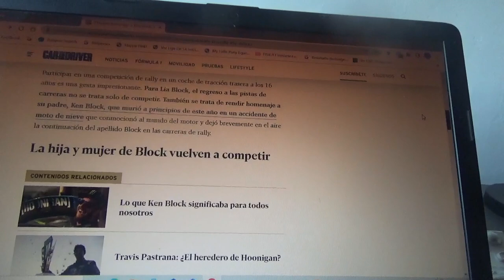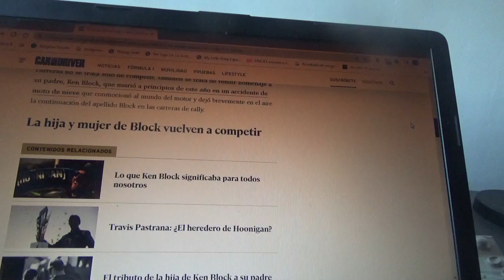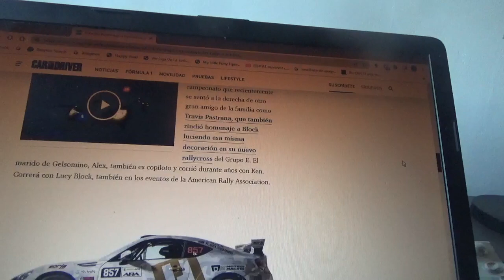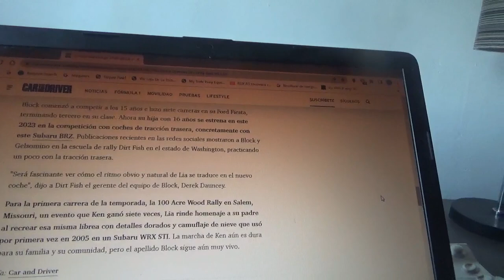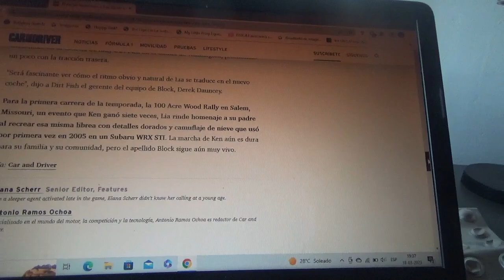Este es el nuevo Subaru BRZ que Lia Block rendirá honores a su fallecido padre Ken Block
Con la decoración dorado y blanco se inició en las competencias de rally el fallecido y legendario piloto Ken Block en el año 2005 y ahora su hija Lia competirá con este mismo coche este 2023